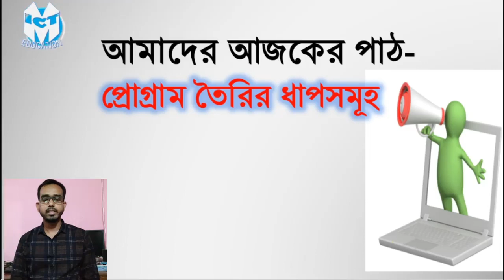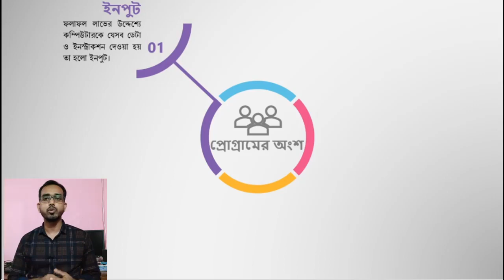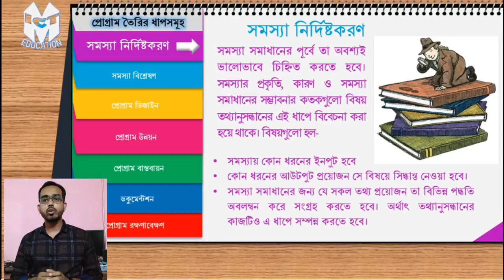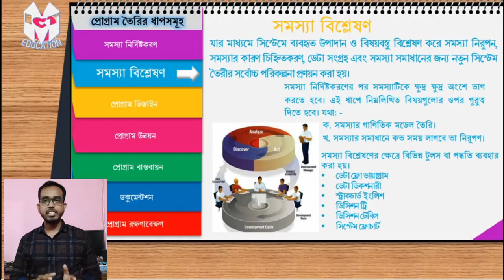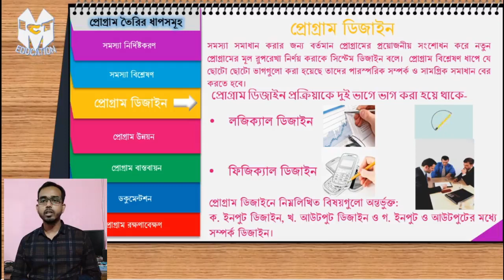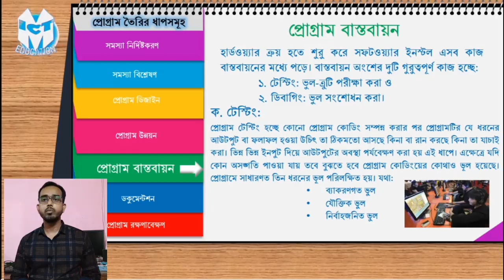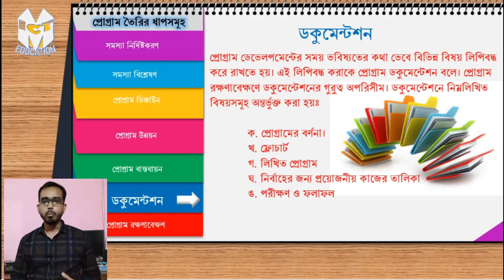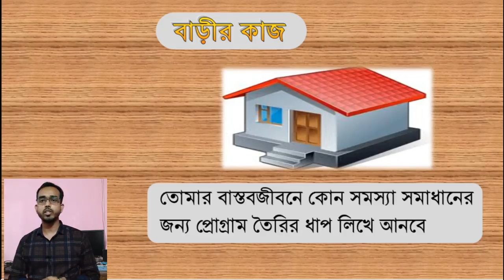Your Facebook Video fbdown net